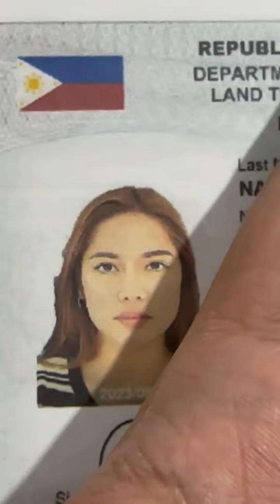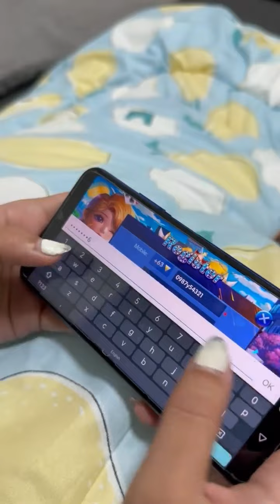May lisensya na ako! (Sampung taon ako malungkot sa picture ko)